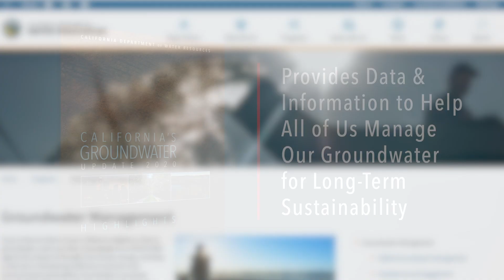California’s Groundwater – Update 2020